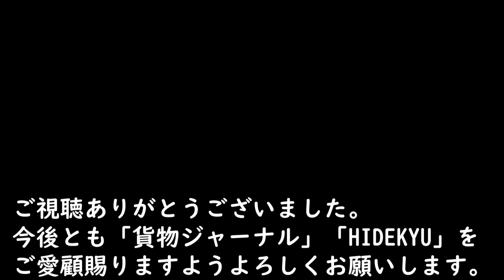【貨物】貨物鉄道輸送150年企画 対談：貨物ジャーナルとHIDEKYU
1873年、日本で貨物鉄道輸送を始めて
今年で150年を迎えます。
今回は、これを記念しまして
「鉄道貨物輸送の大切さを伝える」貨物ジャーナル氏と
今後の鉄道貨物輸送についてと
貨物ジャーナルチャンネルの今後の展望などについて
お話を聞かせて頂きました。
場所は京都鉄道博物館展望テラスで
撮影させて頂きました。

今回も最後までお楽しみくださいませ。